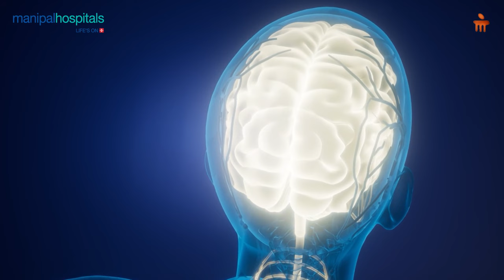World Brain Day | Dr Apurva Sharma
On World Brain Day, Dr. Apurva Sharma- Consultant, Neurology at Manipal Hospital Gurugram, discusses the importance of brain health. He emphasizes that brain health is as crucial as physical health.